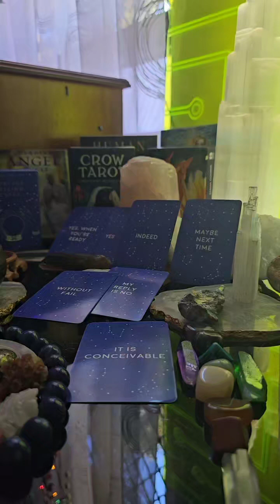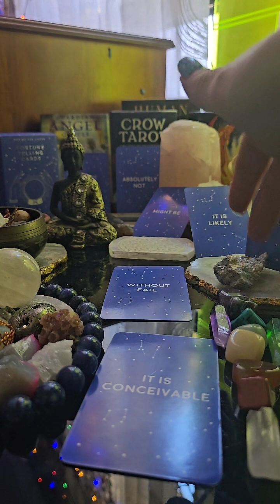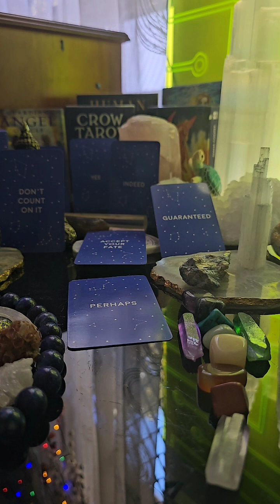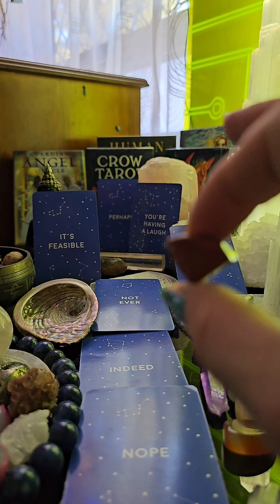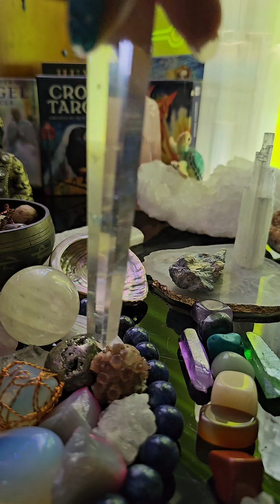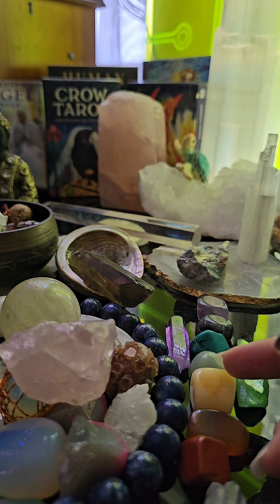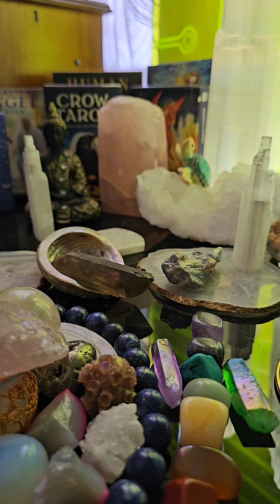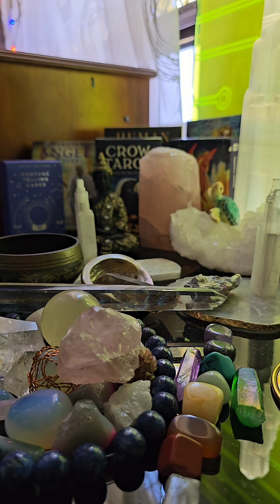tictok live #21.03.2024